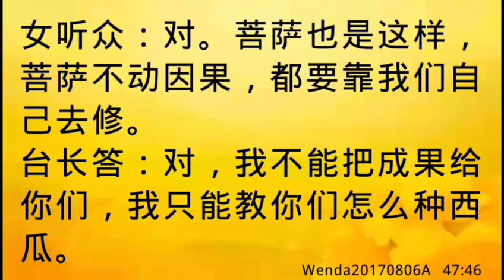卢台长开示：用法会做义工的功德救回父亲的命Wenda20170806A 47:46